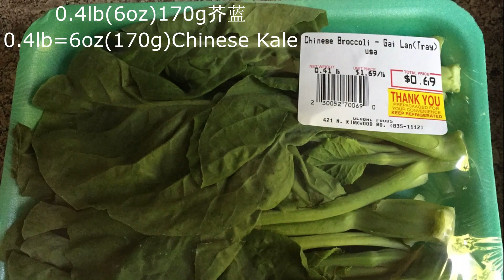芥蓝山药 山药炒芥蓝 糖尿病饮食 Stir-fry Gai Lan (Chinese Kale) with Yam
山药是美容养颜的佳品，还能滋补肝肾，补气养血。更是糖尿病朋友的最健康食品。 芥蓝能去火气。山药和芥蓝搭配，加之蠔油，蒜片调味真是药膳食谱中难得的美味！ 欣赏莫过于品尝，您的健康的容颜是我努力的目标，感谢您，祝您健康美丽永驻！